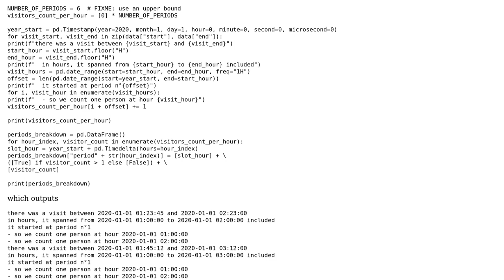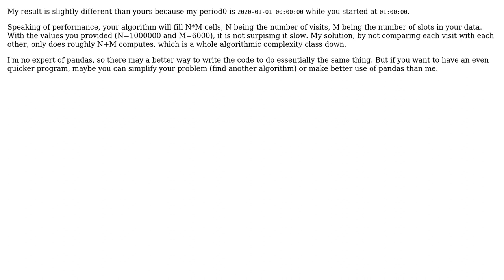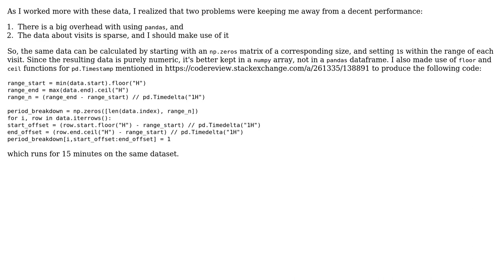For each of the visitors, find if they were present within a time period: code is running slow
Code Review: For each of the visitors, find if they were present within a time period: code is running slow

With thanks & praise to God, and with thanks to the many people who have made this project possible! | Content (except music & images) licensed under CC BY-SA | Music | Images & others | With thanks to user Toby Speight user svavil user Reinderien user Lenormju and the Stack Exchange Network Trademarks are property of their respective owners. You are responsible for your own actions.